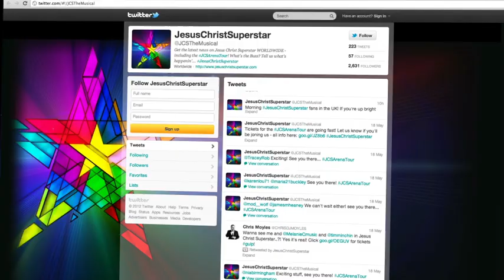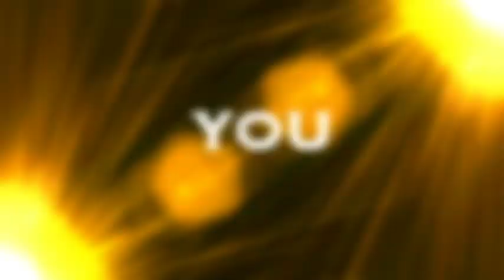Jesus Christ Superstar 2012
Promoting Jesus Christ Superstar 2012 UK Arena Tour starring Tim Minchin, Melanie C and Chris Moyles, the Broadway production and ITV's TV Casting show "Superstar".

A global phenomenon that has wowed audiences for over 40 years, Jesus Christ Superstar is a timeless work set against the backdrop of an extraordinary and universally-known series of events but seen, unusually, through the eyes of Judas Iscariot.
It was the first musical by Andrew Lloyd Webber and Tim Rice to be produced for the professional stage and first came to major theatres when it debuted on Broadway in October 1971 at the Mark Hellinger Theatre in New York.
Less than 12 months after the Broadway show opened, the rock spectacle went to London, exploding onto the West End at the Palace Theatre in August 1972 in a hugely successful production. By 1980, after 3,358 performances, Jesus Christ Superstar had become the longest running musical in West End history at the time and grossed $12.3 million.
In all, Jesus Christ Superstar has grossed over $205 million and has been professionally produced in 42 countries around the world!